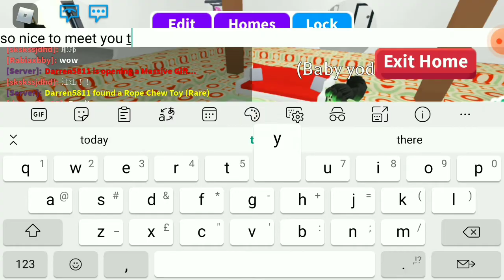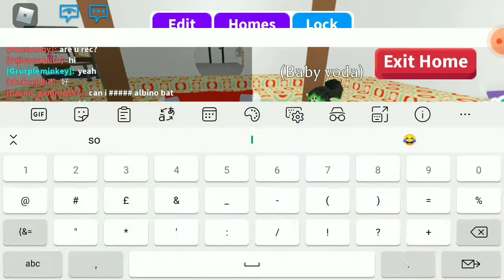I FINALLY got four starfishes! (meeting a subscriber)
Thank you Rabiaxbby!